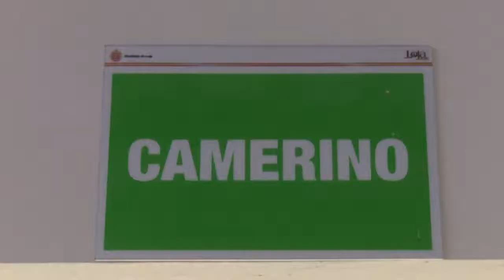Se ultiman detalles en el coliseo de Quinara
En el coliseo de Quinara se ultiman detalles en los trabajos de construcción del escenario que en la actualidad ya cuenta con camerinos y baterías sanitarias.